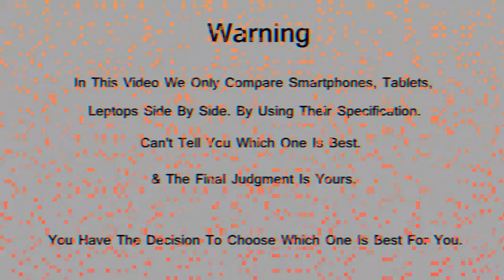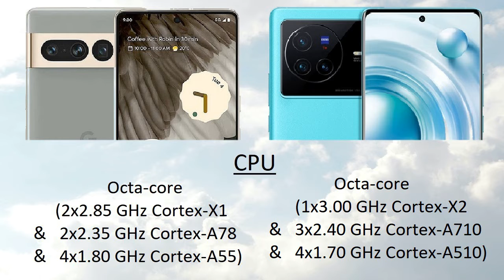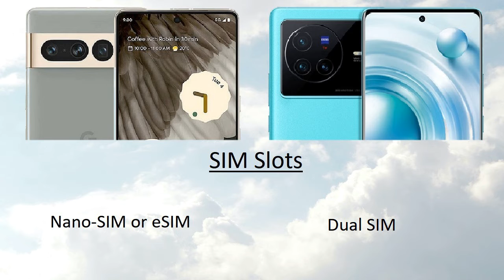Google Pixel 7 Pro vs Vivo X80 Pro Comparison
Google Pixel 7 Pro vs Vivo X80 Pro Comparison | Vivo X80 Pro vs Google Pixel 7 Pro | Technical Pranav